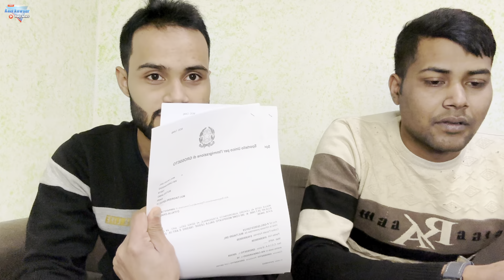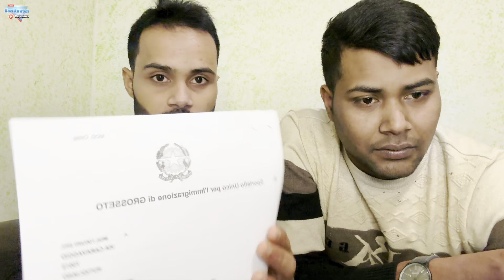সুখবর, সুখবর! ইতালি ভিসার নুলস্থা হাতে পেলাম ৪ টা কোন শহরের কত মিনিটের?